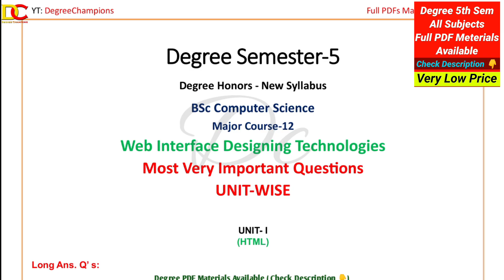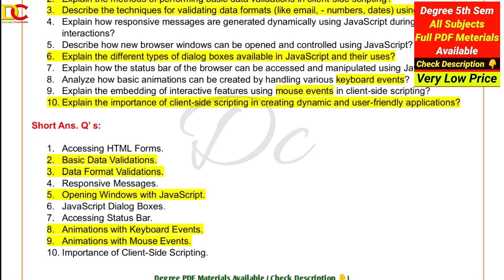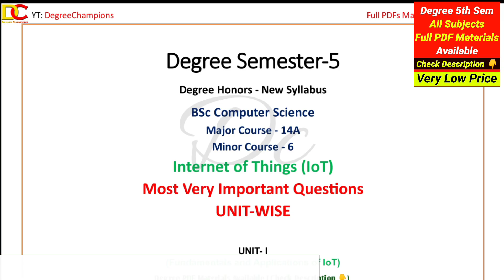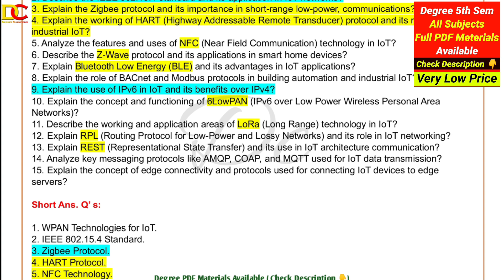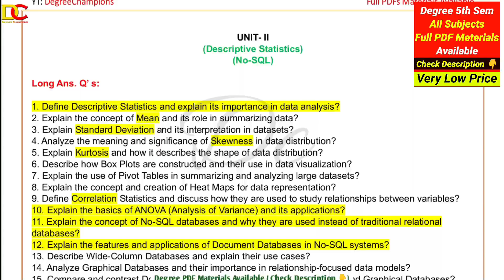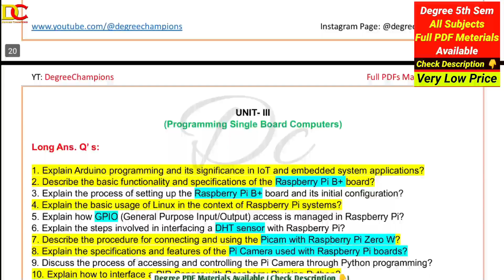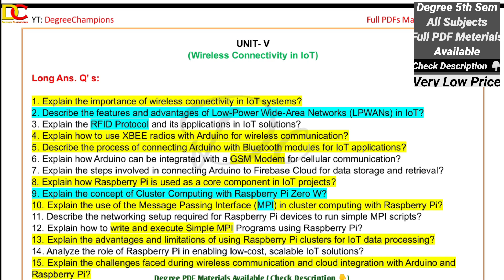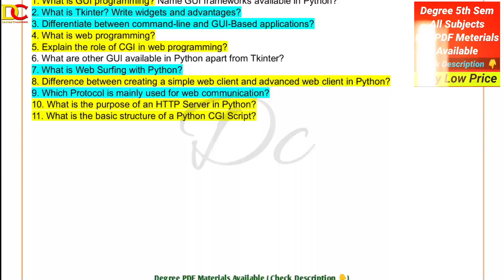Degree Semester 5 - All Subjects Most Important Questions UNIT-WISE Degree BSc Computers 5sem Exams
00:00 intro
00:07 Web Interface Designing Technologies
03:03 Web Application Development Using PHP & MySQL
05:38 Internet of Things
09:07 Foundations of Data Science
12:18 IoT Applications Development & Programming
15:24 Application Development Using Python
17:58 Outro